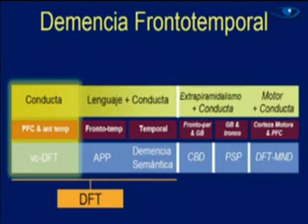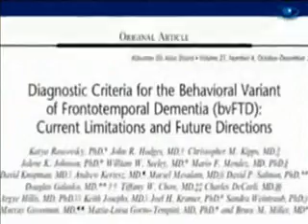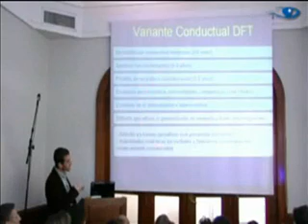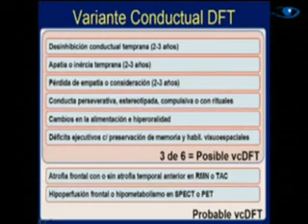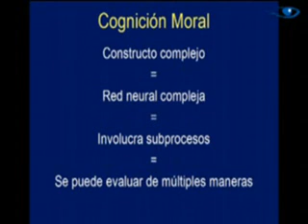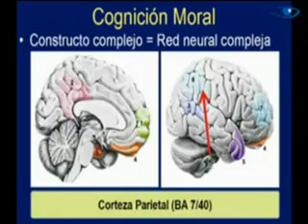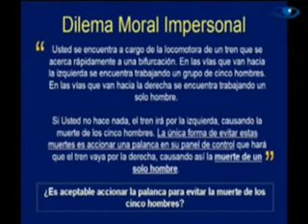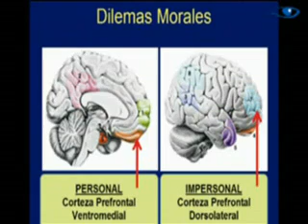Ezequiel Gleichgerrcht - Cognición Moral en Demencia Frontotemporal (1/2)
Ezequiel Gleichgerrcht, investigador en neurociencias de INECO, diserta sobre las bases neurales de la cognición moral en la demencia frontotemporal en el marco del Workshop de Neurociencias Cognitivas 2010 organizado por INECO.